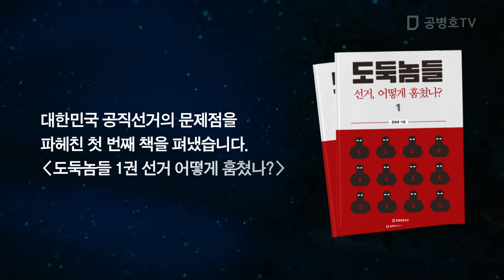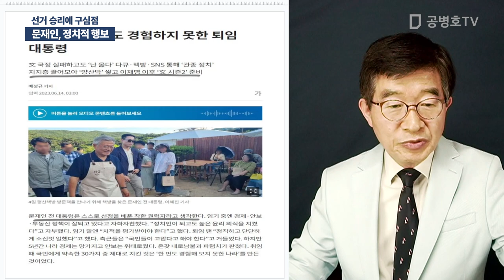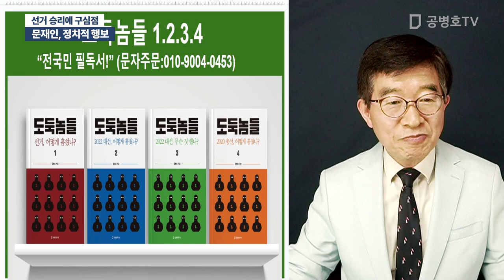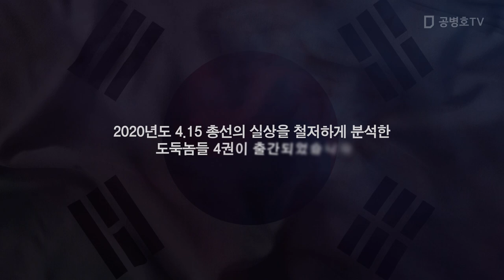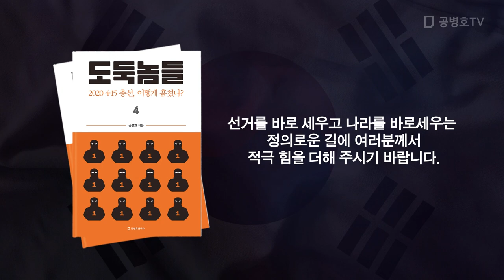문재인, 정치적 행보 / 선거 승리에 구실점 [공병호TV]